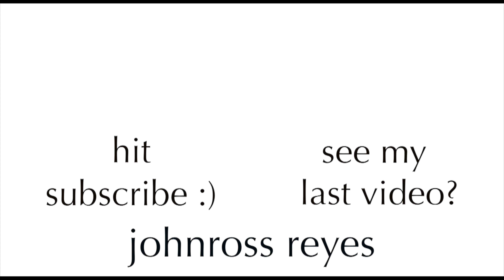BMW i8 EXPERIENCE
The BMW i8 supercar is absolutely astonishing.  The 'Ultimate Driving Machine' the infamous BMW motto couldn't be more true.

Everything from the horsepower, ride, design, looks, was nothing short of amazing.

I'm not a car guy, but I know a sexy car when I see it.

The hybrid supercar is all that and a a bag of your favorite Doritos, Hot Cheetos or Takis. :)

I fell in love with my friends new car and had a blast filming it around Austin.

Johnross loves creating.

Give him a camera, a phone, a fancy camera,  a computer to edit and make something and he's in his happy place.

Everything you see in these videos will range from his interest in a bunch of random things from noodle soups, travel, dancing, biz, JR talkie talks, and more.

Hang on, enjoy, comment, and get involved!

➣ whatJR

➣ HUGS!